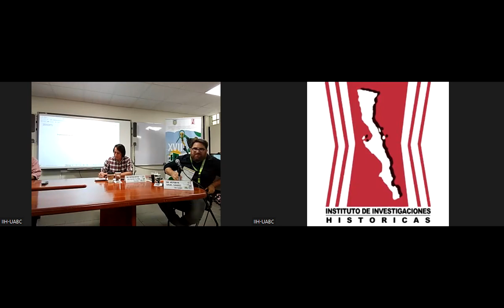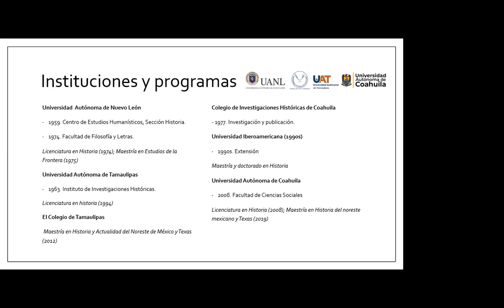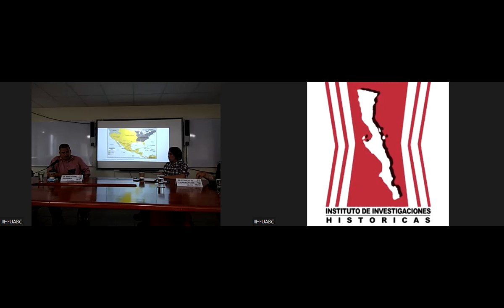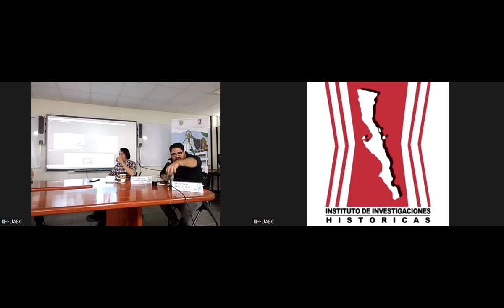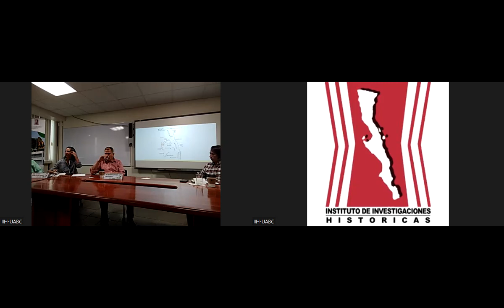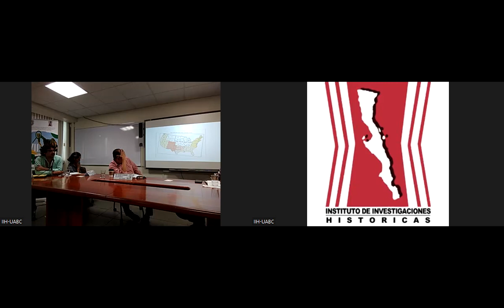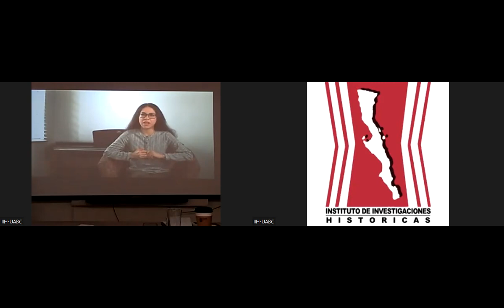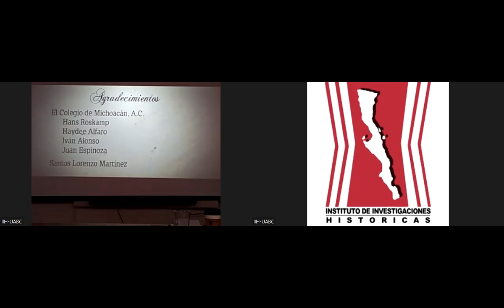XVII Jornadas Internacionales | Las amplias latitudes del Norte de México. Rutas de investigación...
XVII Jornadas Internacionales. Historia, Patrimonio y Frontera (28-30 de septiembre de 2022)
Jueves 29. Mesa "Las amplias latitudes del Norte de México. Rutas de investigación de la historia norteña"
Coordinador y moderador: Víctor M. Gruel Sández (IIH-UABC)

Resumen: Con la certidumbre de que las y los historiadores que integran la presente mesa han cultivado varias líneas de investigación que enfrentan la complejidad y diversidad norteña, las cinco ponencias dan cuenta de lugares y momentos diferentes. En cualquier escenario hay un par de intereses comunes: la confluencia de Estados Unidos en distintas zonas del norte y la definición septentrional de los límites territoriales del centro de México. Al emplear distintos métodos de la historia del agua, regional, política, económica y diplomática, la presente mesa echa un vistazo a la generación de conocimiento más reciente sobre una zona de la república mexicana caracterizada por un ímpetu de escribir su historia bajo sus propios fueros.

Ponentes:
"Noreste caliente: Temas y debates de la nueva historiografía del noreste mexicano y Texas"
Reynaldo de los Reyes Patiño (El Colegio de México)

“La pretensión Jeffersioniana sobre los límites entre Texas y Lousiana, 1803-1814"
David A. Vázquez Valenzuela (Universidad Autónoma de Coahuila, FCS)

“Agua y agricultura en la cuenca alta del río Yaqui, primera mitad del siglo XX”
Esther Padilla Calderón (El Colegio de Sonora)

“A la sombra de los generales: la red de colaboradores del régimen sonorense”
César Alexis Marcial Campos (IIH-UABC)

“Escritura de la historia en lenguaje audiovisual. El cortometraje documental “Santa Bárbara, el nacimiento de una provincia”
Clementina Campos Reyes (IIC- Museo UABC)